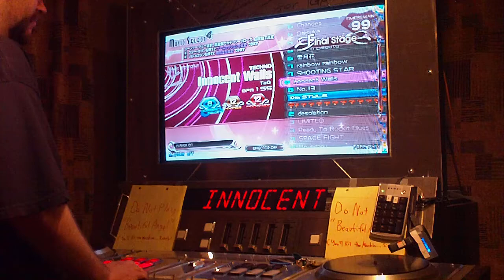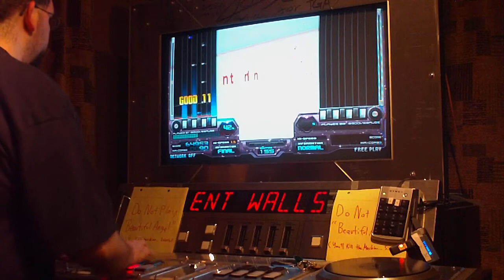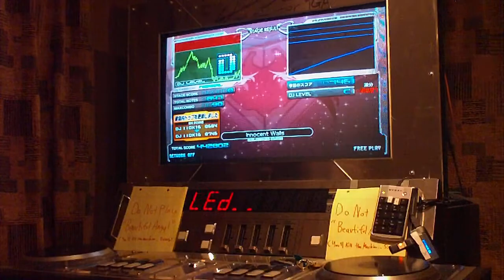Wuthering Haights Part 3 of 3 20090822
Wuthering Haights Part 2 of 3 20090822